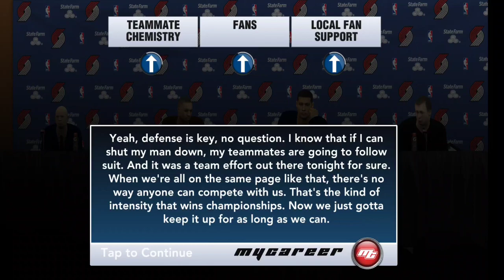vs. The Hawks - My Career (Ron Adams) #18 | NBA 2K20 Mobile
It's been a few weeks, but we're back at! New Ron Adams MyCareer home game vs the Atlanta Hawks. Let's get the W!!

⏭️ Chapters ⏭️
00:00 - Knockout Drill
03:04 - Hawks Game

📺 MY CHANNELS